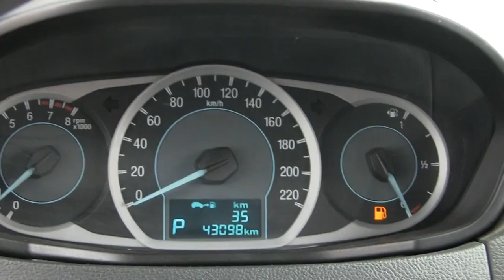Ford / Figo / 2017 - A136518